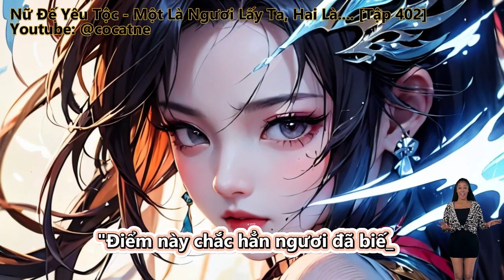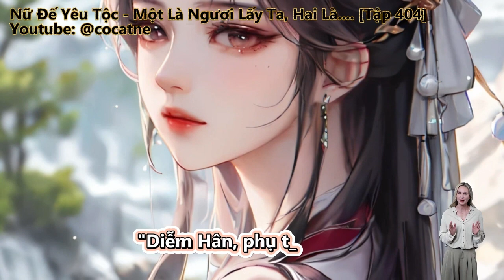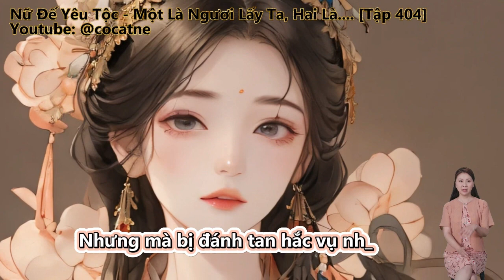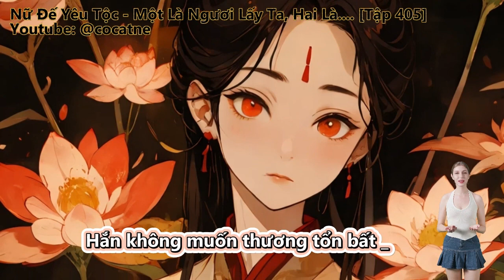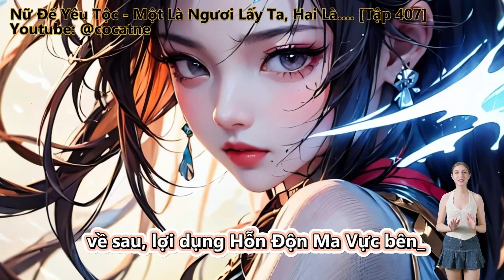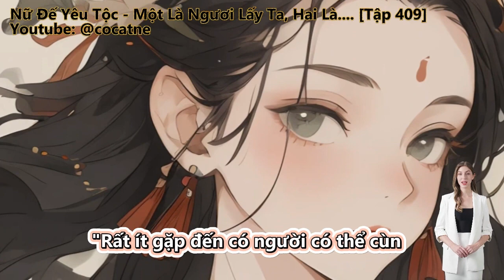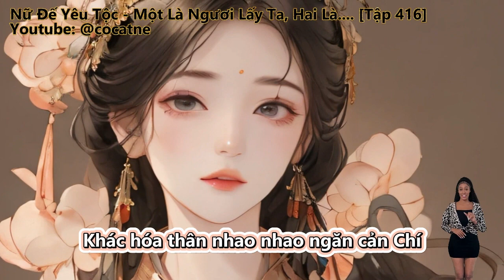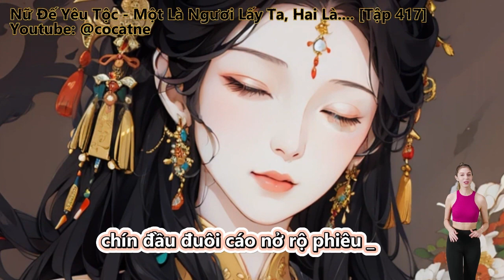Nữ Đế Yêu Tộc - Một Là Ngươi Lấy Ta, Hai Là Ta Cưới Ngươi | Tập 401 - 420 | Full | Review Truyện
Review Truyện: Nữ Đế Yêu Tộc - Một Là Ngươi Lấy Ta, Hai Là Ta Cưới Ngươi - Full Truyện

Đọc truyện, truyện chữ và truyện audio:
Bế Quan Mười Năm, Bắt Đầu Bức Hôn Yêu Tộc Nữ Đế.
Huyền Huyễn, Đông Phương Huyền Huyễn, Góc Nhìn Nam.
Nhà Ta Nương Tử Luôn Nghĩ Mưu Hại Ta.
Bế Quan Mười Năm, Rời Núi Tức Vô Địch.
Hạ Trường Minh, ngoài ý muốn xuyên qua mà đến, người mang tiên tư ngọc cốt, ngẫu nhiên đạt được Kiếm Tiên truyền thừa, bế quan mười năm liền sừng sững tại thế gian chi đỉnh!.
Rời núi lúc đúng lúc gặp Yêu tộc quy mô xâm chiếm Thiên Chu vương triều quốc cảnh, một ngày công phá biên cảnh quan ải, nhân tộc tồn vong nguy rồi.

Những thể loại truyện hay sẽ làm:
Tiên Hiệp
Kiếm Hiệp
Ngôn Tình
Đô Thị
Võng Du
Khoa Huyễn
Huyền Huyễn
Dị Giới
Dị Năng
Xuyên Không
Trọng Sinh
Trinh Thám
Thám Hiểm
Linh Dị
Cung Đấu
Nữ Cường
Gia Đấu
Đông Phương
Hài Hước
Điền Văn
Cổ Đại
Mạt Thế
Truyện Teen
Light Novel